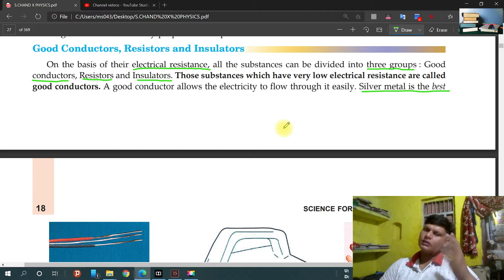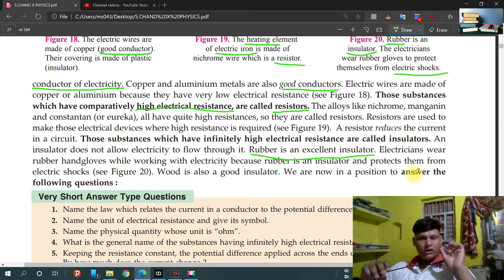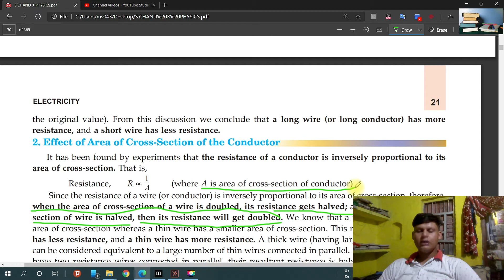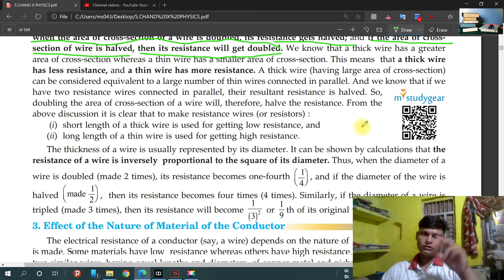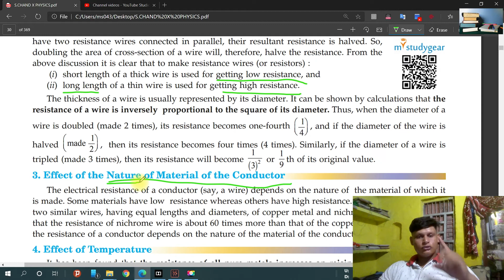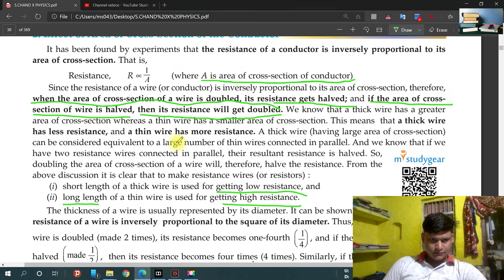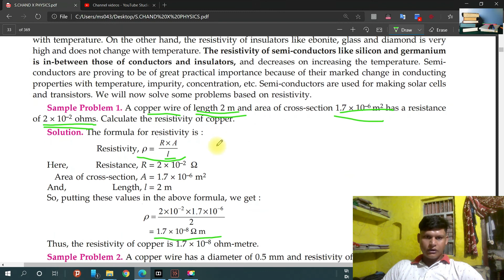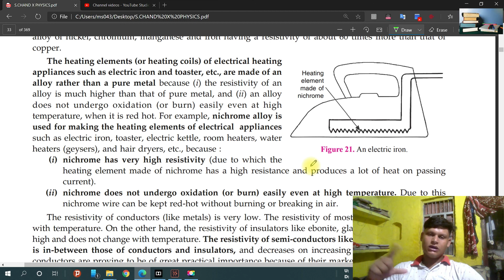Class 10 ELECTRICITY NCERT Conductors and Insulators, FACTORS, Effect of Temperature, RESISTIVITY,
Conductors, Resistors and Insulators,
 FACTORS AFFECTING THE RESISTANCE OF A CONDUCTOR,
  Length,
Area of Cross-Section,
 Nature of Material,
 Effect of Temperature,
 RESISTIVITY,

For UPSC, UPPCS, BPSC,BSSC, UPSSSC, SSC, Bank, Rly, Airforce, NDA, CDS, CPF and Other competitive Examination.